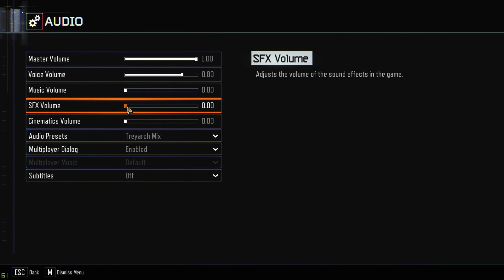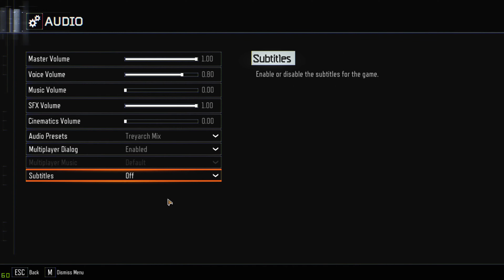New Call of Duty Zombies Map Water Park.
Sorry there is no audio. The map kept playing copyright music.